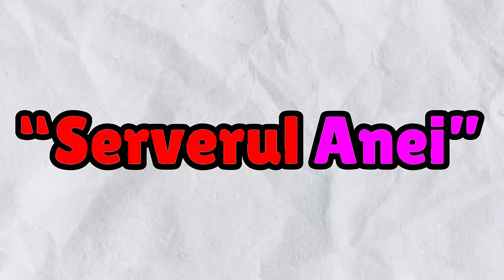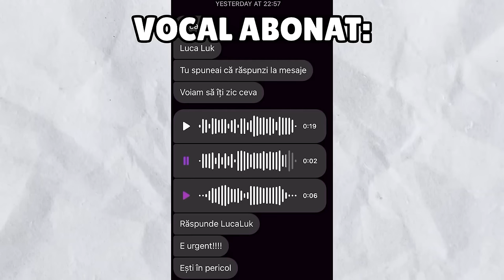Cum Am Scapat De Hackerul RAU.... (Minecraft: Serverul Anei - Sezon 9 COMPLET)